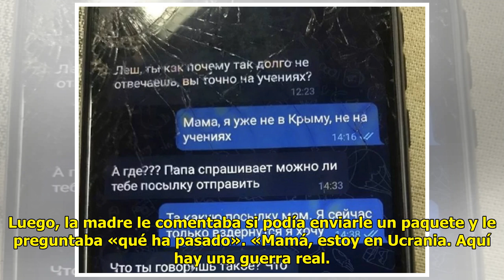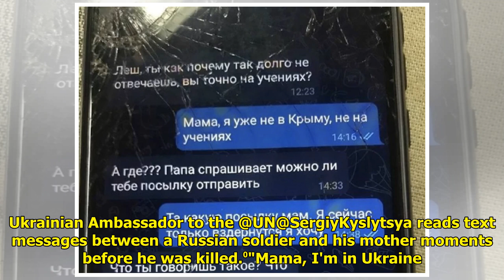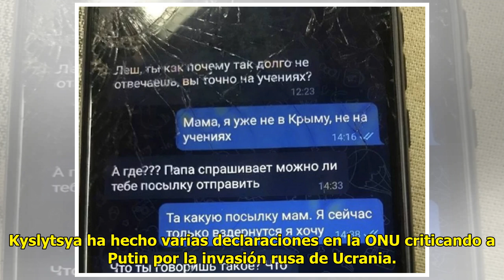«Mamá, esto es muy duro. Tengo miedo»: el último mensaje de un soldado ruso antes de morir en U...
«Mamá, esto es muy duro. Tengo miedo»: el último mensaje de un soldado ruso antes de morir en Ucrania

ABC Actualizado:01/03/2022 15:...